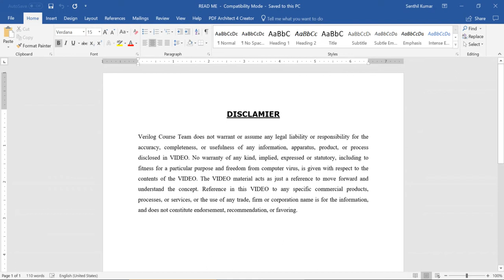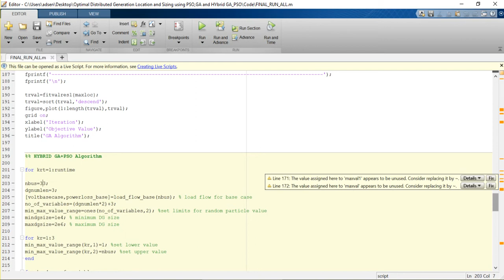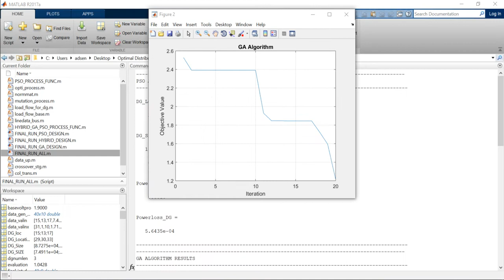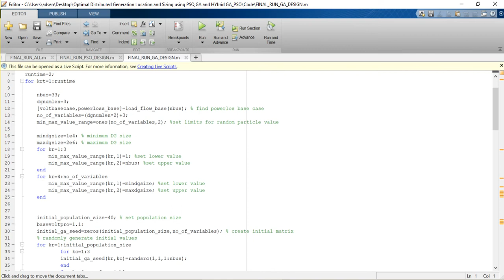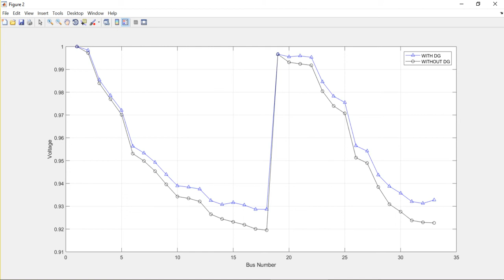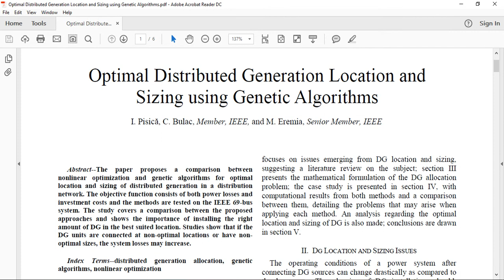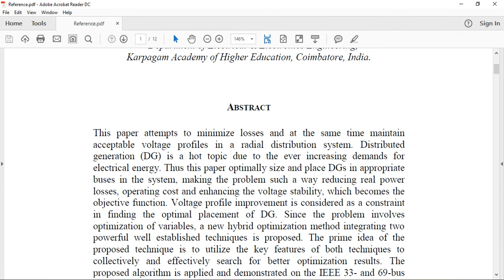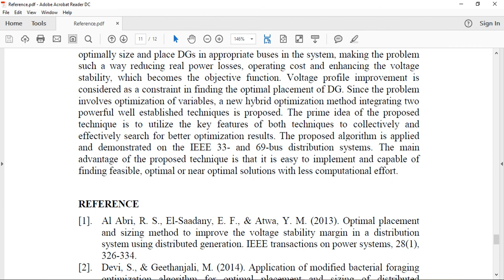OPTIMAL SIZING AND SITTING OF DISTRIBUTED GENERATION USING PSO GUIDED GA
This project attempts to minimize losses and at the same time maintain acceptable voltage profiles in a radial distribution system. Distributed generation (DG) is a hot topic due to the ever-increasing demands for electrical energy. Thus, this project optimally size and place DGs in appropriate buses in the system, making the problem such a way reducing real power losses, operating cost and enhancing the voltage stability, which becomes the objective function. Voltage profile improvement is considered as a constraint in finding the optimal placement of DG. Since the problem involves optimization of variables, a new hybrid optimization method integrating two powerful well-established techniques is proposed. The prime idea of the proposed technique is to utilize the key features of both techniques to collectively and effectively search for better optimization results. The proposed algorithm is applied and demonstrated on the IEEE 33 bus distribution systems. The results obtained depict the effectiveness of the proposed hybrid GA-PSO algorithm in comparison with those of GA and PSO methods when applied independently

Design Specifications
• IEEE Bus System-33
• No of DG-3
• Methods-PSO, GA and Hybrid GA+PSO

Result Evaluation
• Convergence period for (graph)
• Voltage vs Bus Number (graph)
• Total Power loss with DG and without DG(values)
• Voltages vs buses with DG and Without DG (graph)
• Optimal size and location (values)
• Design evaluation of three methods

Reference Paper:  Optimal sizing and sitting of distributed generation using Particle Swarm Optimization Guided Genetic Algorithm
Author’s Name: V. Jagan Mohan and T. Arul Dass Albert
Source:  Advances in Computational Sciences and Technology(Research India Publications)
Year:2017